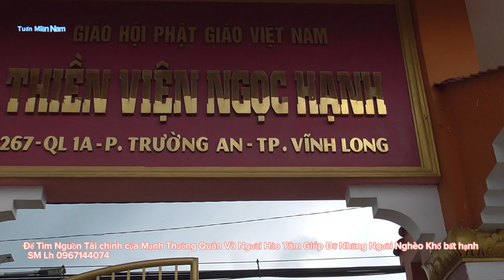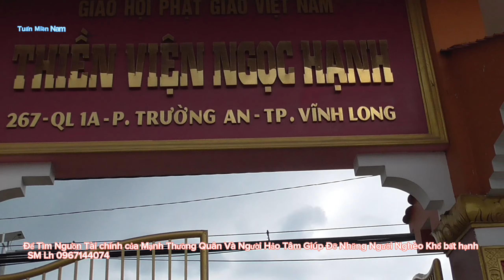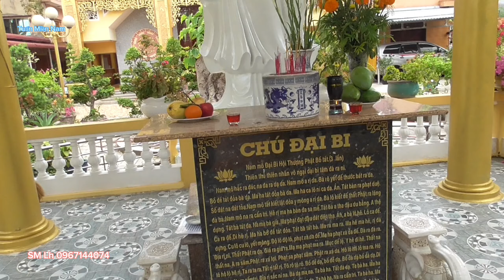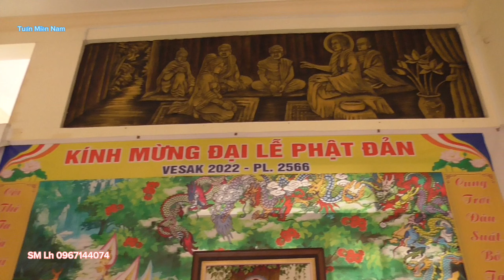Thiền Viện Trường An Vĩnh Long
Kênh Chuyên Quay Về Lấy Thuốc Nam Từ Thiện,Thiện Nguyện Và Sự Kiện VLoc.
Những Hoàn Cảnh Khó Khăn.Niếu Có Những Hoàng Cảnh Khó Khăn Cần Giúp Đỡ, Các Bạn Hãy LH Với A Tuấn An Giang Qua Số Máy 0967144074.Mình Sẻ Quay Clip Đăng Lên Kêu Gọi Các Nhà Hảo Tâm Và Mạnh Thường Quân Giúp Đỡ.Xin Chân Thành Cảm Ơn.Kính Chúc Tất Cả Các Bạn Thật Nhiều Niềm Vui Và Nhiều May Mắn, Thành Công Và Hạnh Phúc.